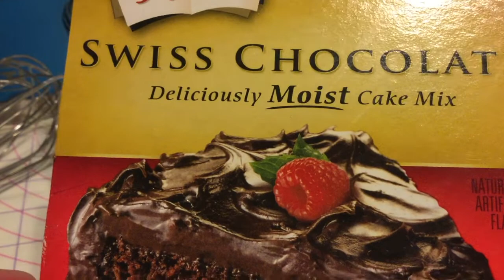Cupcakes de Chocolate & Cacahuate | Quiero Cake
Hola que tal amigos! No olviden de dar una manita arriba y compartir nuestros videos. muchas gracias y que Dios los Bendiga!

RECUERDA: No olvides de disfrutar todo lo que haces, Asi como yo disfrute en hacerlo. 😍